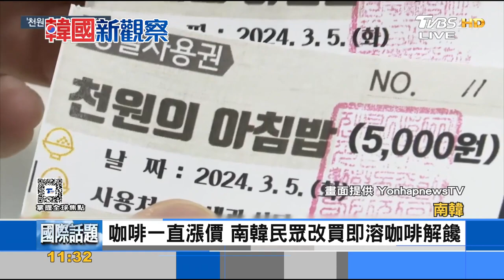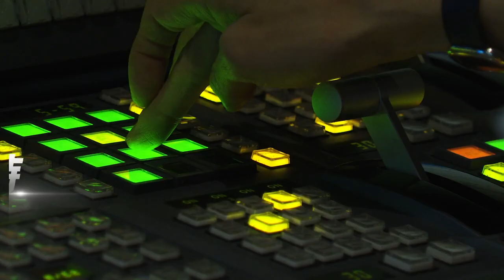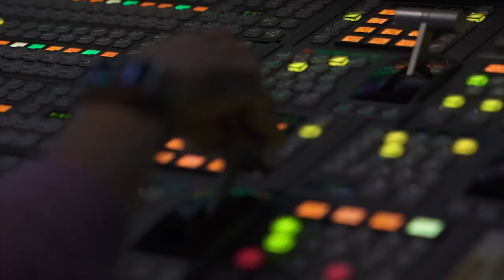超商特價便當約23台幣 韓大學生排隊瘋搶｜FOCUS午間新聞 20241126